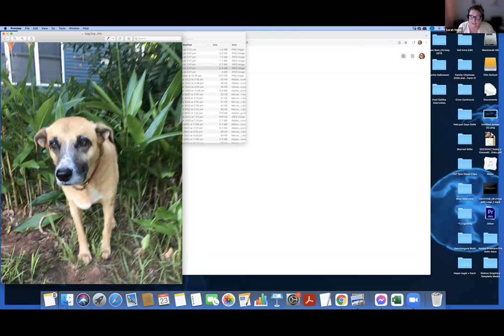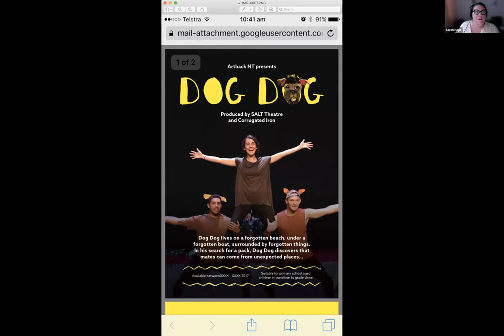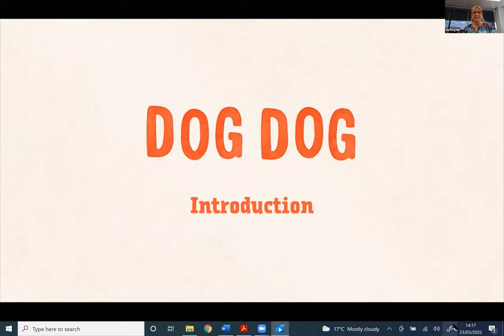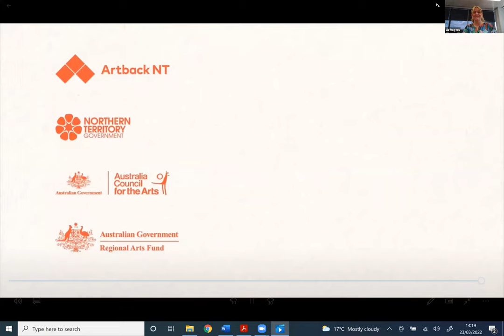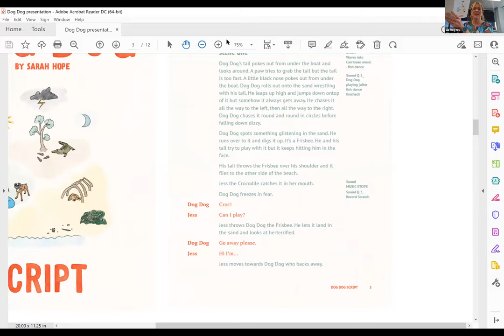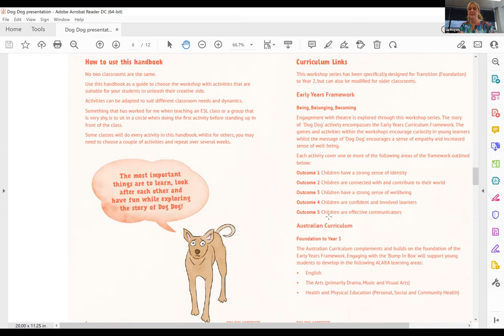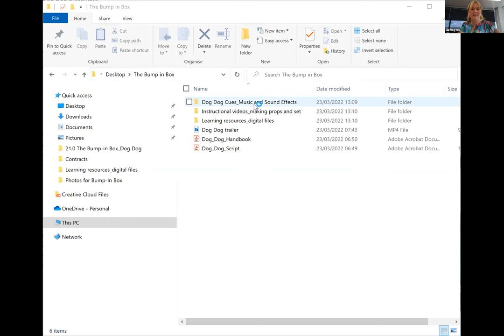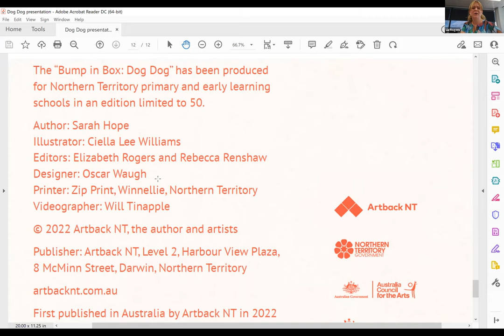Bump in Box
The ‘Bump in Box’ provides the industry with a new model for arts touring – one that has long-term outcomes for teachers to be supported in creative work.

It is a theatre-making kit for Northern Territory schools that seeks to bridge the gap between access and resources in regional, remote and very remote schools. Using tested, innovative shows that have toured successfully to regional and very remote schools in the Northern Territory, the ‘Bump-in Box’ delivers stories which are relevant to the Territory.

This new model addresses the ongoing climate crisis, offering a way to deliver programs remotely without the carbon emissions of travel or the difficulties faced by regional and remote communities in accessing digital technology and reliable internet.

This conversation sees producer Elizabeth Rogers and playwright Sarah Hope unbox the first iteration of the Bump in Box which is based on Sarah's play Dog Dog.

The Bump in Box project is proudly managed by Artback NT.